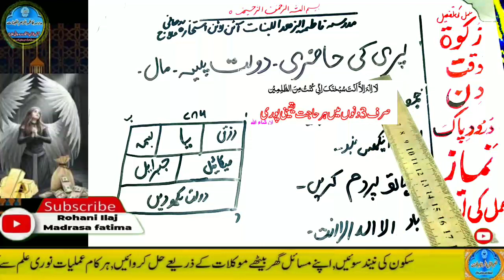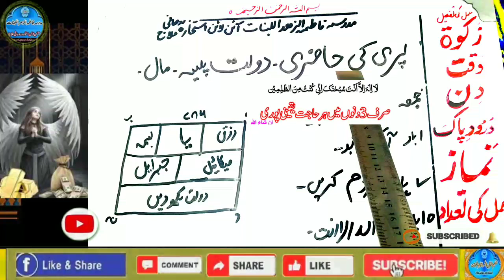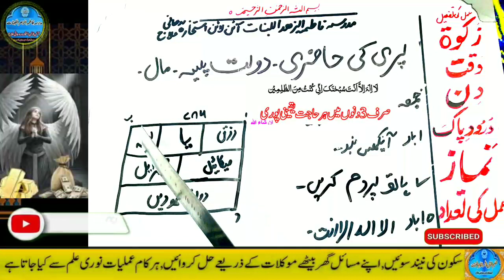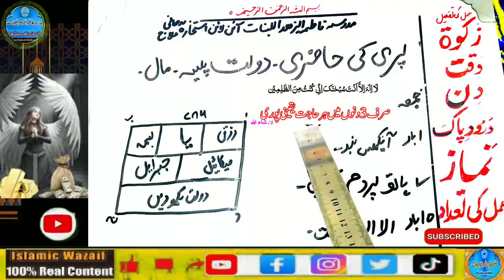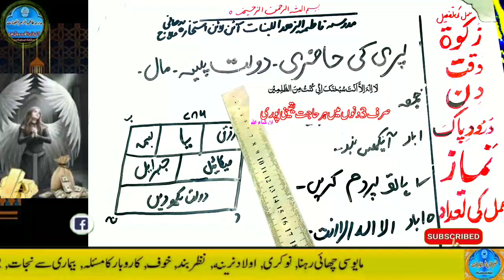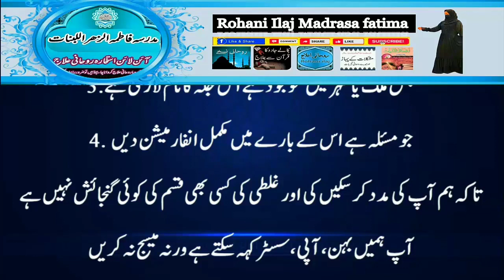Amir hone ka wazifa, daulat ka wazifa, rizq ka wazifa, wazifa for money, jab, pari, mokil ka amal